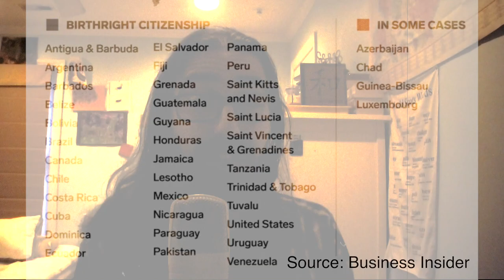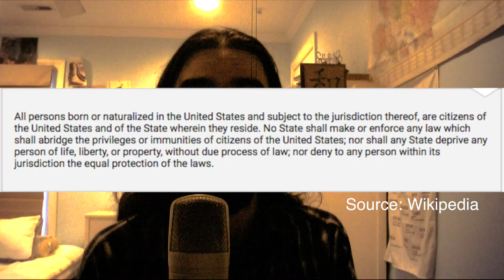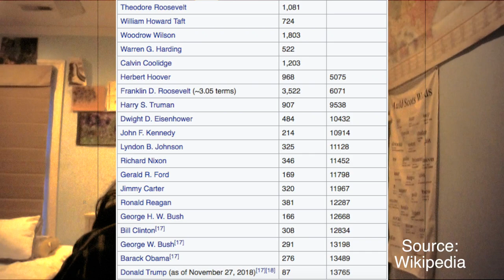US Institutions Are Falling Apart! (Birthright, Kavanugh, & Executive Orders)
With the induction of Brett Kavanaugh and Trump's recent attack on Birthright Citizenship & the Fourteenth Amendment, we are seeing how American Institutions are falling apart and have to be restructured!